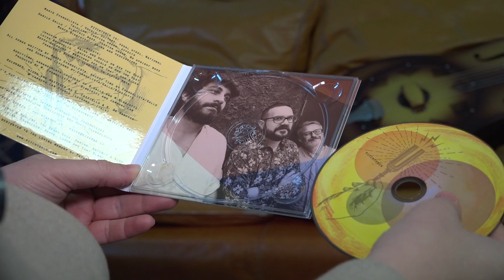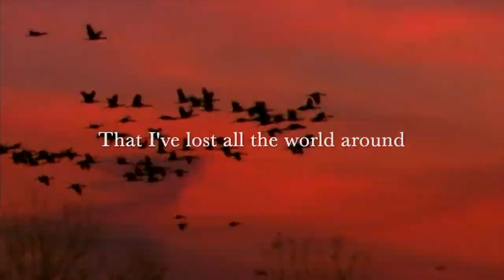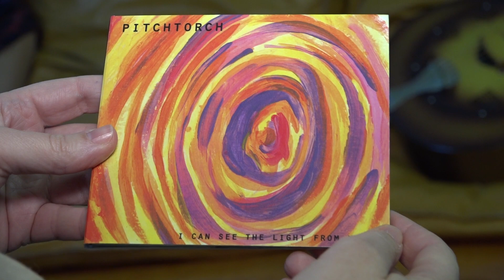Tornano i Pitchtorch: un nuovo disco in viaggio tra classic rock, psichedelia, blues e jazz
Il trio alt-folk fiorentino formato da Mario Evangelista, Danilo Gallo e Marco Biagiotti ha pubblicato il nuovo secondo album 'I Can See The Light From Here'. Visita